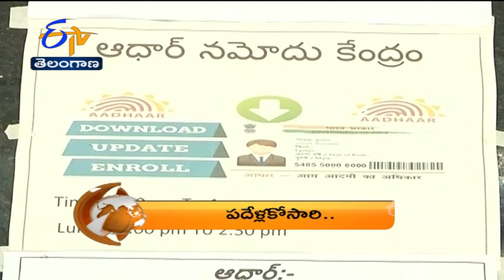7-30 AM | ETV 360 | News Headlines | 16th September 2022 | ETV Telangana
7-30 AM | ETV 360 | News Headlines | 16th September 2022 | ETV Telangana